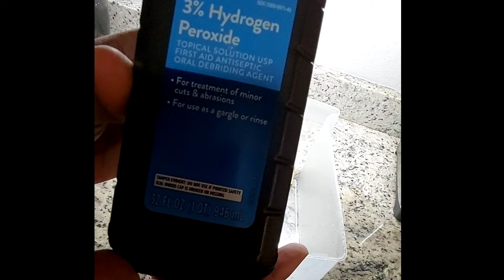Nintendo from Goodwill 25$ deal from yellow to gray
nintendo
nes
restoration nes
yellow nintendo
nintendo amarillo
limpiar nintendo
nes restauracion